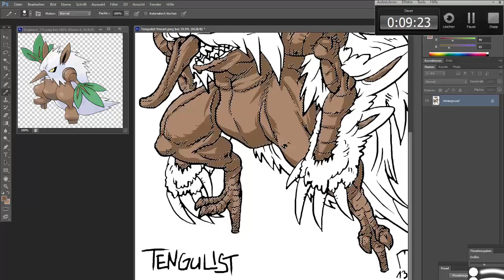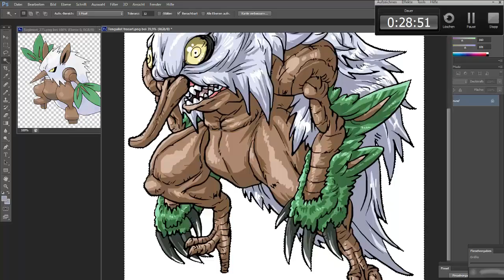SpeedColo: Tengulist | FreeArt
Was zur Hölle ist denn das für ein Vieh!?! Tengulist, eine wilde mischung aus einem Tengu und nem...Baum?..Oder so. Sieht jedenfalls echt bedrohlich aus! D:

Colo-Dauer: ca. 29 Minuten
Bildbearbeitungsprogramm: Photoshop CS6
Aufnahmeprogramm: Camtasia Studio 8

Musikinfo: Pokemon Viridian Forest Theme (MLG Remix)
Musik-Quelle: YouTube